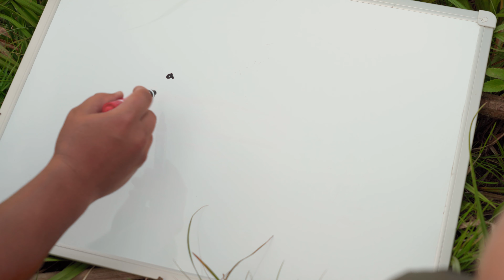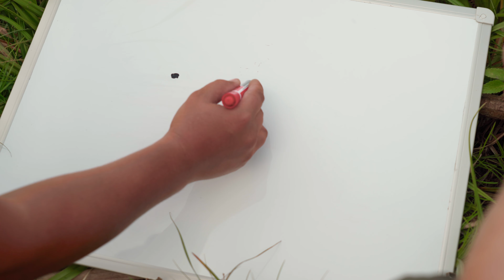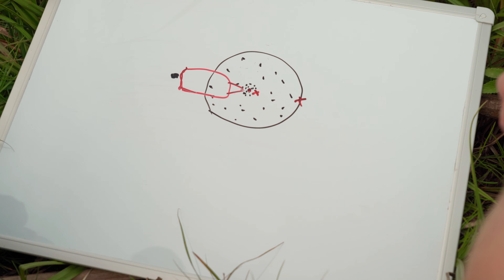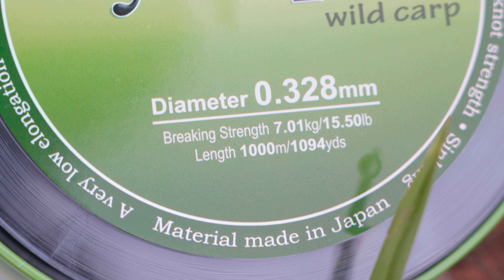ТРУДОВАЯ РЫБАЛКА С ПОДПИСЧИКОМ НА КАРПА ПОЗДНЕЙ ОСЕНЬЮ. ОТЛИЧНЫЙ ОТДЫХ НА ПРИРОДЕ.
Рыбалка на карпа поздней осенью! В этот раз мы с товарищем отправились на дикарь, чтобы попытаться поймать карпа. Место для ловли карпа поздней осенью было выбрано не случайно, это дамба одного из диких водоемов, где я недавно провел отличную рыбалку. Как только вода начинает остывать, как собирается в стаи и держится вблизи зимовальных ям, на подходе к ним и может быть результативная рыбалка. Рыбалка выдалась трудовая, позитивная и в то же время поучительная. Отлично отдохнули и вкусно поели)